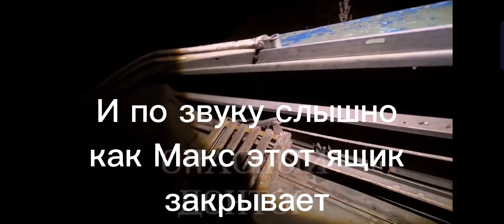МАКС ЖЁСТКО СПАЛИЛСЯ! У НЕГО ПОСТАНОВА?☢️🔥@max.vashchenko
МАКС ЖЁСТКО СПАЛИЛСЯ! У НЕГО ПОСТАНОВА?☢️🔥‎ЗАБЫЛ ЗАКРЫТЬ ЯЩИК!